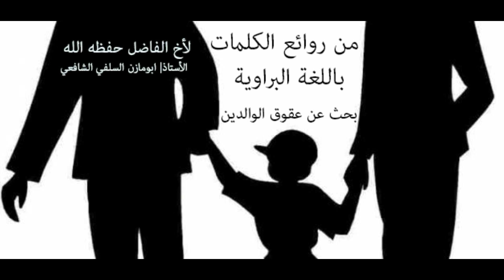بحث عن عقوق الوالدين